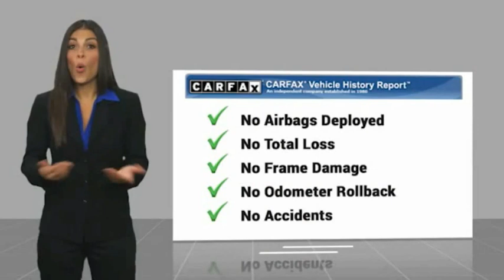2017 Alfa Romeo Giulia Bronx NY 12493E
2017 Alfa Romeo Giulia Quadrifoglio

Victory Mitsubishi
4070 Boston Road

Welcome to Victory Mitsubishi! We offer a combined inventory of 700 cars new and luxury used vehicles. All Used vehicles come with a quality assurance inspection, our New Vehicles have an unprecedented 10-year 100k mile warranty we also have vehicles car for any want or purpose. Come into test drive this car for any want or purpose. Come in to test drive this Alfa Romeo Giulia Quadrifoglio today! *.brClean CARFAX.br2017 Alfa Romeo Giulia Quadrifoglio Trofeo White Tri-Coat 4D Sedan Save yourself Time and Money - Fill out a credit application online at victorymitsubishi.com and get pre-APPROVED! Financing available for all types of credit with low monthly payment that will fit you budget. Down Payment low as $599. Same day delivery. View our entire inventory by visiting our virtual showroom at victorymitsubishi.com - Only 2 blocks away from Exit 13 off I-95 or Minutes from exit 7 on the Hutchinson Parkway. While we make every effort to ensure the data listed here is correct, there may be instances where the pricing, options or vehicle features may be listed incorrectly. Dealer cannot be held liable for data that is listed incorrectly. Visit Victory Mitsubishi online at victorymitsubishi.com to see more pictures of this vehicle or call us at today to schedule your test drive. please refer to dealers website for exact pricing and for any incentives that we may apply! Our address is 4070 Boston Road, Bronx, NY 10475.br*